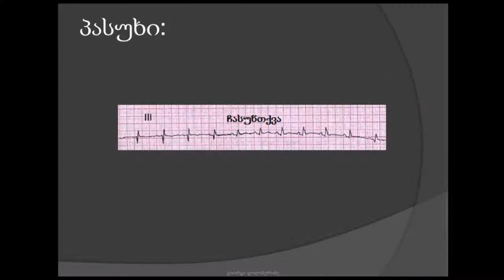ეკგ / პილოტის ელექტროკარდიოგრამა / Q კბილები და T კბილების ინვერსია III განხრაში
60 წლის მამაკაცი, რომელსაც სურს კერძო თვითმფრინავის პილოტის ლიცენზიის მიღება. როგორ დაუმტკიცებდით ექიმთა კომისიას, რომ ეს ელექტროკარდიოგრამა ნორმალურია?
- Q კბილები III განხრაში;
- T კბილების ინვერსია III განხრაში;
- ნორმალური ხანგრძლივობის შინაგანი გადახრის ინტერვალი;
-  ნორმალური ხანგრძლივობის PQ (PR) ინტერვალი;
-  ნორმალური ხანგრძლივობის P კბილი;
-  ნორმალური ხანგრძლივობის QRS კომპლექსი;
-  ნორმალური გულის ელექტრული ღერძი;
- გულის სინუსური რითმი (აგზნების წყარო სინოატრიული კვანძი).
 ამ პაციენტის გული ჯანმრთელია
- ekg practice online
- ekg rhythms
- ekg interpretation
- ekg practice strips
- ekg practice quiz
- how to interpret ecg strips
- reading ekg strips
- practice reading ekg strips
- free ekg practice strips
- ECG Exercises
- EKG - Practical Clinical Skills
- Practice Rhythm Strips
- Basic Cardiac Rhythms
- 12 Channel EKG module
- ekg rhythm strips examples
- What Is an Electrocardiogram
- Electrocardiography
- ecg interpretation made easy
- ecg interpretation for dummies
- ecg interpretation for nurses
- basic ecg interpretation powerpoint
- abnormal ecg interpretation
- ecg interpretation made incredibly easy